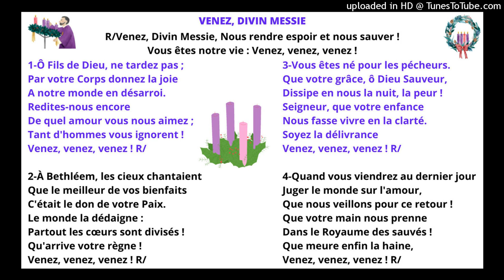VENEZ, DIVIN MESSIE (E9) Temps de l'Avent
VENEZ, DIVIN MESSIE

R/Venez, Divin Messie,
Nous rendre espoir et nous sauver !
Vous êtes notre vie :
Venez, venez, venez !

1-Ô Fils de Dieu, ne tardez pas ;
Par votre Corps donnez la joie
A notre monde en désarroi.
Redites-nous encore
De quel amour vous nous aimez ;
Tant d'hommes vous ignorent !
Venez, venez, venez ! R/

2-À Bethléem, les cieux chantaient
Que le meilleur de vos bienfaits
C'était le don de votre Paix.
Le monde la dédaigne :
Partout les cœurs sont divisés !
Qu'arrive votre règne !

3-Vous êtes né pour les pécheurs.
Que votre grâce, ô Dieu Sauveur,
Dissipe en nous la nuit, la peur !
Seigneur, que votre enfance
Nous fasse vivre en la clarté.

4-Quand vous viendrez au dernier jour
Juger le monde sur l'amour,
Que nous veillons pour ce retour !
Que votre main nous prenne
Dans le Royaume des sauvés !
Que meure enfin la haine,

Auteurs : Louis (Révérend Père) Barjon/Aimon-Marie Roguet
Compositeurs : Didier Rimaud/Claude Rozier
Editeur : Musique et Liturgie
Publié dans : Chantons en Eglise n°167, Signes Musiques n°29
CNA 375